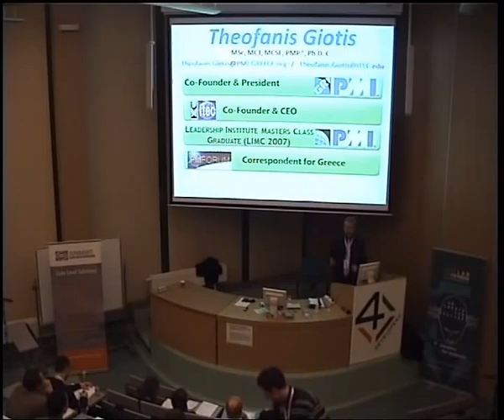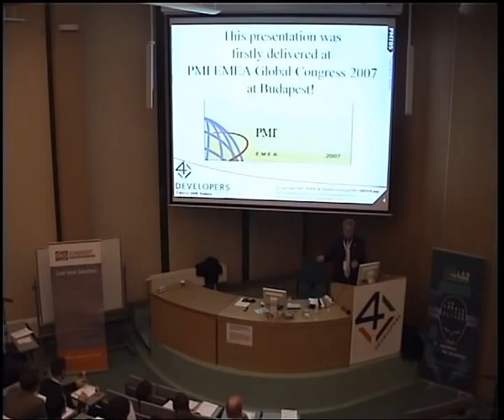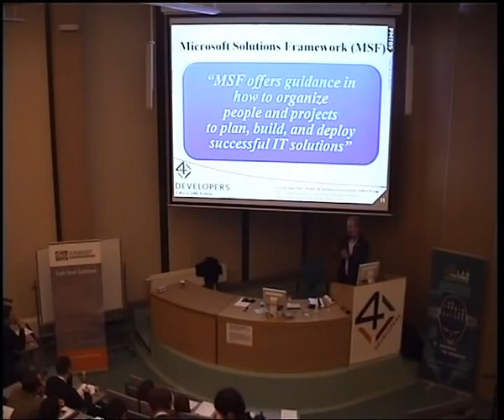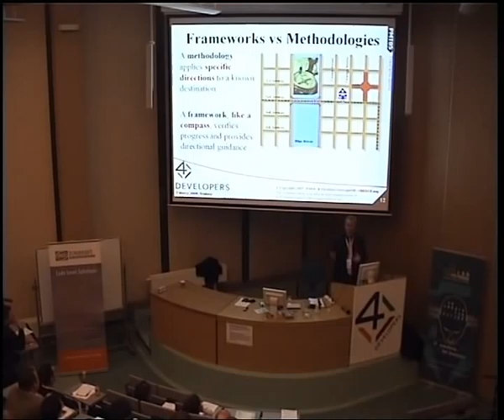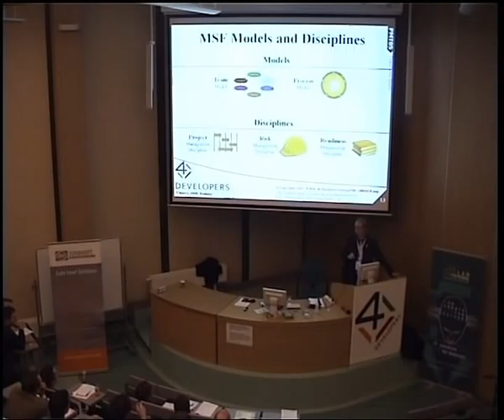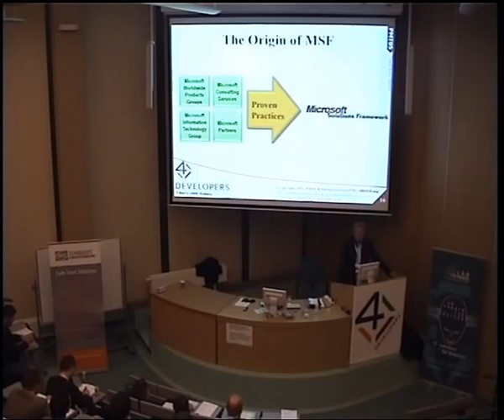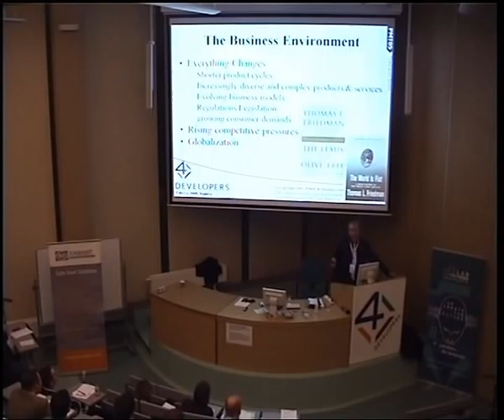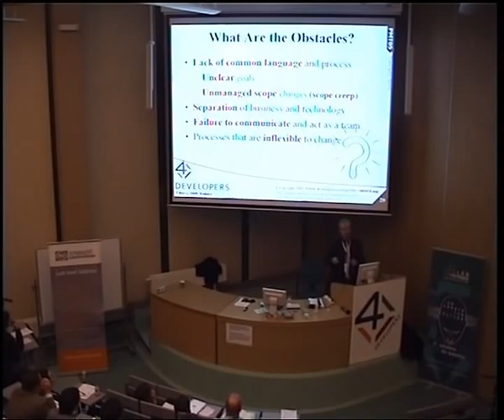4Developers Theofanis C. Giotis How to deliver... Part 1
Theofanis C. Giotis presentation How to deliver sucessful IT Projects using MSF Team Model and MSF Process Model given at the biggest Polish programming conference - 4Developers. The event took place on March 7th, 2009 in Krakow, Poland. It hosted 4 parallel tracks: Java, .NET & C#, Dedicated Languages and IT Project Management. Theofanis gave this talk during the IT Project Management session. This lecture is in English.